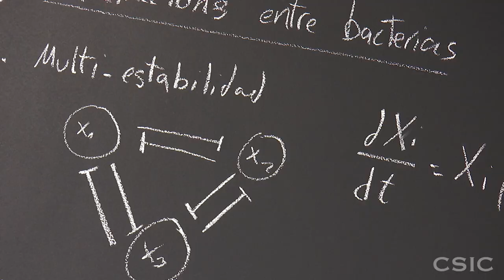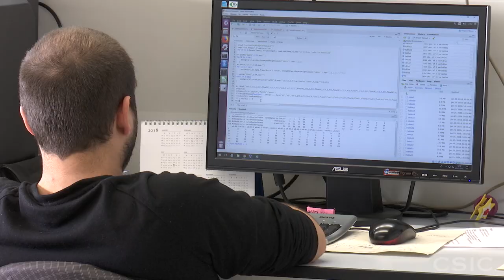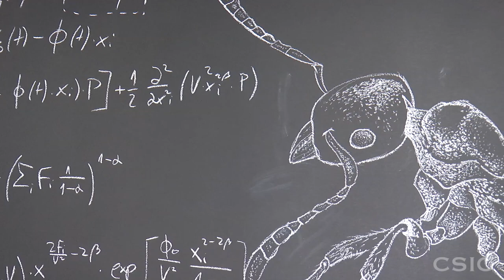Nace el Instituto de Biología Integrativa de sistemas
El estudio de los procesos biológicos de los organismos vivos, tratados como sistemas complejos, requiere la colaboración de diversas disciplinas teóricas y experimentales que confluyen en la Biología Integrativa de Sistemas. Los avances del conocimiento sistémico de la vida se unen en busca de soluciones en el campo de la salud o en la industria farmacéutica y agroalimentaria. Se trata de un área reciente de investigación científica, también denominada Nueva Biología, que se nutre del conocimiento de genetistas, bioquímicos, biólogos celulares, ingenieros, físicos o bioinformáticos, entre otros.

El Instituto de Biología Integrativa de Sistemas (centro mixto del CSIC y la Universitat de València) centra su investigación en la estructura, función, dinámica, evolución y manipulación de sistemas biológicos complejos, sobre todo los sistemas de microorganismos. Estructurado en cinco áreas de acción –trabajo interdisciplinar para la resolución de problemas comunes, desarrollo de investigación de excelencia, transferencia del conocimiento, formación de investigadores e impulso de la Biología Integrativa de Sistemas en España–, el instituto nace abierto a la participación de las empresas.